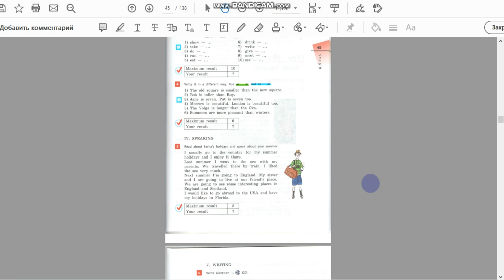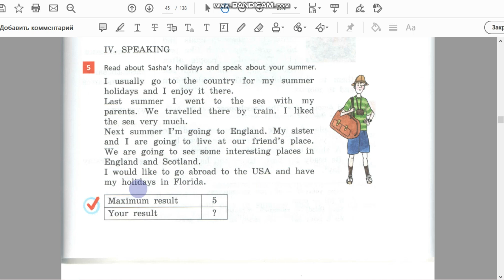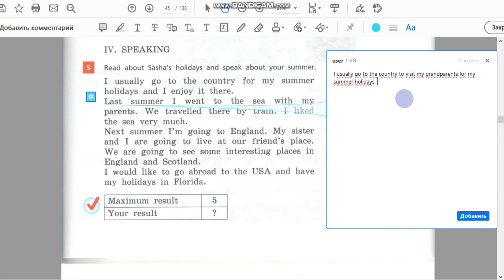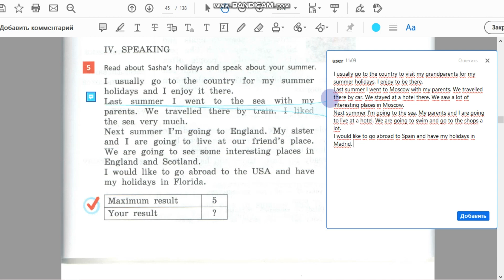Unit 1, Step 9, Ex. 5 / ГДЗ. 5 класс. Учебник Rainbow English. 1 часть